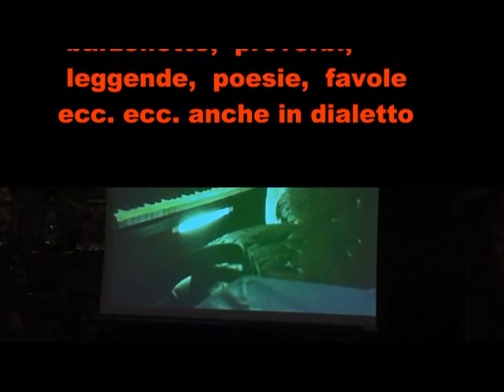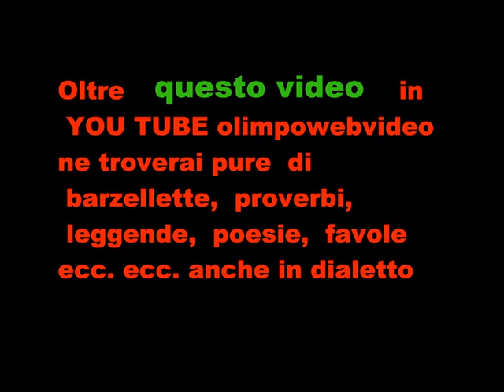Organo Serassi 11° Rassegna Organistica dell' isola Bergamasca file 156 3° video.wmv